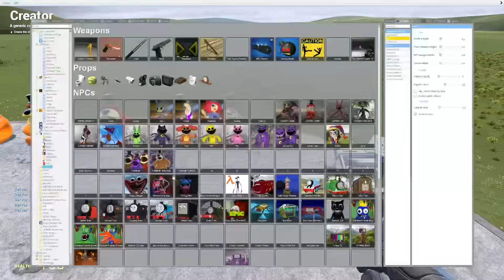FREDDY FAZBEAR UR UR CZY CHOLERA VS CATNAP SMILING CRITTERS POPPY PLAYTIME CHAPTER 3 MONSTER!